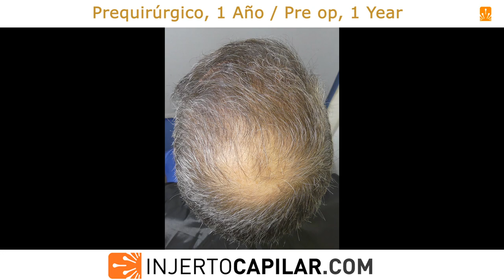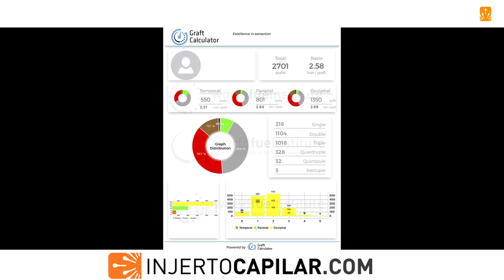5902FUE Grafts.BUPA NWV. Advanced/White hair/Low CV. 5 months 2nd HT. Injertocapilar.com.2662/2021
- Paciente de 47 años de edad, sin tratamiento médico y con alopecia avanzada, gran despoblamiento en frontal y coronilla y difusa en zona media. Zona donante de mala calidad con muy baja capacidad de cobertura en temporal y parietal debido a miniaturización (BUPA NW V). En principio no se considera candidato y se recomienda tratamiento médico para mejorar dicha zona.
A los 6 meses, gran mejoría en donante por lo que se plantea estrategia en 3 cirugías para restaurar frontal, coronilla y refuerzo posterior, como suele ser habitual en estos casos.

Al año, nuevamente en quirófano.
Donante:

- Temporal: 69 UF/cm2; 146 pelos/cm2; 2,12 pelos/UF; CV de 7,88.
- Parietal: 71 UF/cm2; 164 p/cm2; 2,31 pelos/UF; CV de 9,02.
- Occipital: 80 UF/cm2; 195 p/cm2; 2,44 pelos/UF; CV de 11,12.

(12 a 20 grafts/cm2) y 51 cm2 de coronilla (35 a 42 grafts/cm2). Punch de 0.9 mm.
Se presenta resultado parcial a los 5 meses de su segunda cirugía.
Se evolucionará.

This 47-year-old patient, without medical treatment has an advanced alopecia with great depopulation in the forehead and crown and diffuse in the mid area. Poor quality donor area with very low temporal and parietal coverage capacity due to miniaturization (BUPA NW V).
We did not considered good candidate for surgery and medical treatment was recommended to improve said area.
At 6 months, there was a great improvement in the donor, so a strategy was proposed in 3 surgeries to restore the front, crown and posterior reinforcement, as is usual in these cases.

- Parietal: 56 μm; 70 FU/cm2; 211 hairs/cm2; 2.43 hairs/FU; CV of 11.61.
We extracted 3,201 grafts (8,227 hairs) to restore 78 cm2 in the frontal area (41-47 grafts/cm2) at average of 2.57 hairs per graft. Punch: 0,9 mm.
12 months later, again in the OR.
Donor:

- Temporal: 69 FU/cm2; 146 hairs/cm2; 2.12 hairs/FU; CV of 7.88.
- Parietal: 71 FU/cm2; 164 hairs/cm2; 2.31 hairs/FU; CV of 9.02.

- Occipital: 80 FU/cm2; 195 hairs/cm2; 2.44 hairs/FU; CV of 11.12.
We extracted 2,701 grafts (6,968hairs) to restore 78 cm2 in the frontal area (12-20 grafts/cm2) and 51 cm2 the Crown (35-42 grafts/cm2) area  at average of 2.58 hairs per graft. Punch: 0,9 mm.
His partial outcome is shared at 5 months of his 2nd surgery.